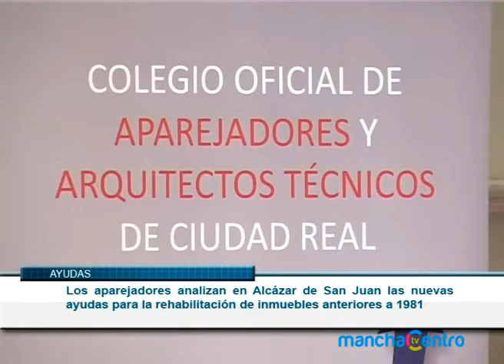Los aparejadores se reúnen en Alcázar de San Juan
El Salón Noble del Ayuntamiento de Alcázar de San Juan ha acogido  una jornada informativa del Colegio Oficial de Aparejadores y Arquitectos Técnicos de Ciudad Real orientada a informar acerca de la publicación del Decreto 71/2014, por el que se regula el Plan de Fomento del Alquiler de Viviendas, la Rehabilitación Edificatoria, y la Regeneración y Renovación Urbanas de Castilla-La Mancha, y recientemente del Decreto 11/2015, por el que se regula el informe de evaluación de los edificios y se crea el Registro de Informes de Evaluación de los Edificios.